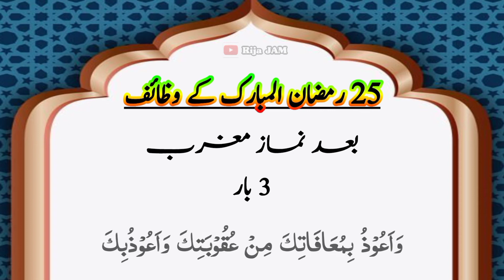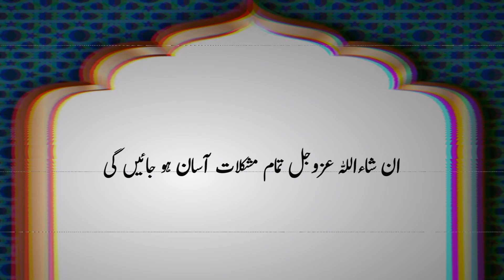Dua for 25th Of Ramadan | After Every Namaz / Prayer | روزے کے مشکل کشا وظائف | May 8, 2021